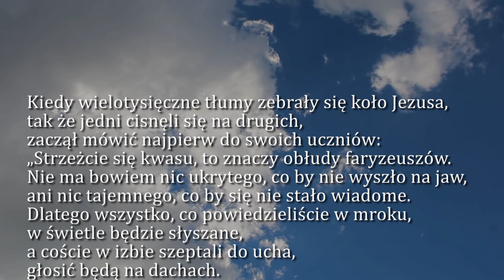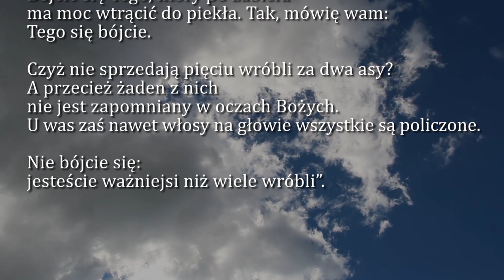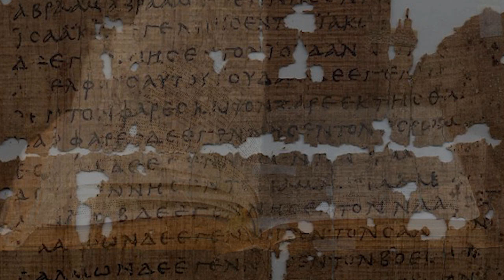Dobra Nowina na dziś | 16 października - św. Jadwigi Śląskiej